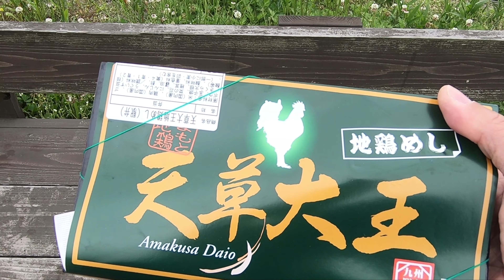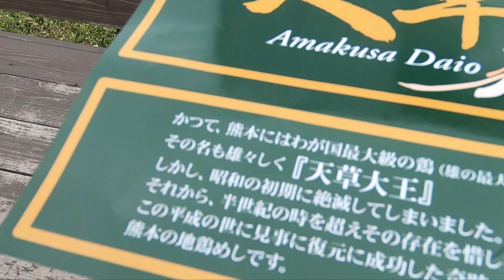八代＆熊本駅の駅弁「天草大王地鶏めし」を阿蘇の外輪山で自然に囲まれて食べる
八代駅や熊本駅の駅弁で、頼藤商店さんが調製元となる「天草大王地鶏めし」を、阿蘇の外輪山の西湯浦園地展望所で、自然に囲まれて食べた時の模様です。貴重な天草大王を2種類の鶏料理として食べる事が出来ます。それぞれに独自の工夫が凝らされており、好感が持てる鶏めし駅弁に仕上がっています。1300円。購入はファミリーマート銘品蔵熊本駅新幹線口店。